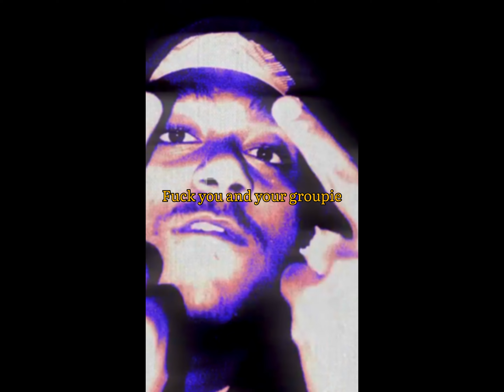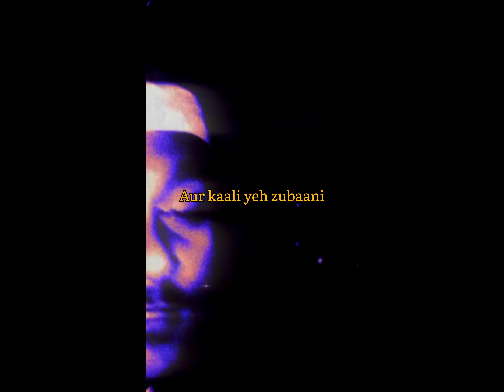The Preacher's Freeverse Lyrical Video.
Masti.